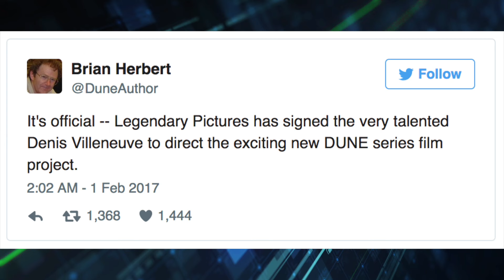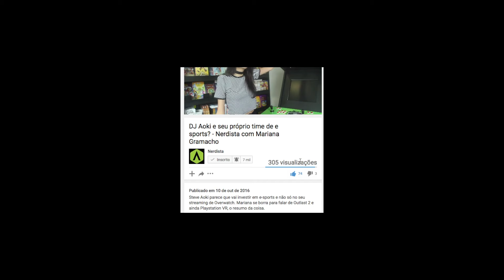Final Fantasy no PC, reboot de Duna e morte do Wii U - Nerdista Diário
0:10 Diretor de Final Fantasy XV Hajime Tabata quer jogo no PC
0:46 Denis Villeneuve vai dirigir reboot de Duna
1:14 Produção de Wii U é encerrada pela Nintendo